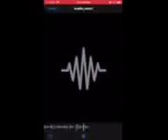Certain cities in America to be under full Quaratine?